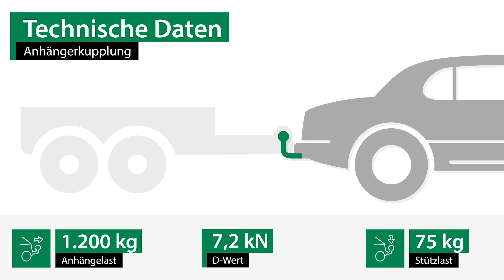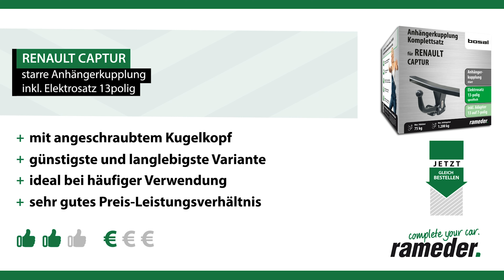Anhängerkupplung starr RENAULT CAPTUR | Bosal Komplettsatz + Montage von Rameder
►Anhängerkupplung starr + Elektrosatz + Montage | RENAULT CAPTUR | Bosal

Einbau, Montage und Produktvorstellung einer universal Anhängerkupplung inkl. E-Satz für den RENAULT CAPTUR . Die vorgestellte AHK abnehmbar von Bosal ist bei Rameder erhältlich Das Nachrüsten der Anhängevorrichtung kann optional in einem unserer bundesweit verteilten Montagepoints von uns übernommen werden

Warum sollte ich meine Anhängerkupplung für den RENAULT CAPTUR bei Rameder kaufen?
+Bestpreis-Garantie
+Maximaler Kundenservice

Ist die Anhängerkupplung starr von Bosal die richtige für meinen RENAULT CAPTUR von RENAULT?